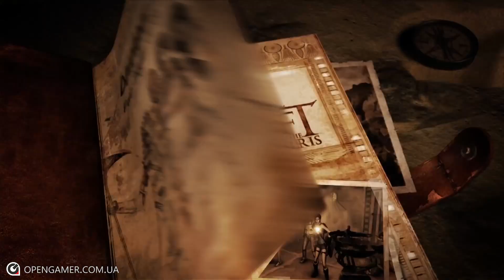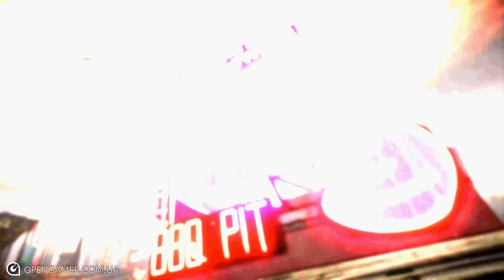OpenDigest #14 | Ігровий календар "Winter is Coming"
У випуску:
Ігри листопаду та нові ігри грудня-січня .

Над випуском працювали:
Текст: BrutalKozak
Редагування: HubaBuba
Голос: HubaBuba
Монтаж: AvengeRofDeviL